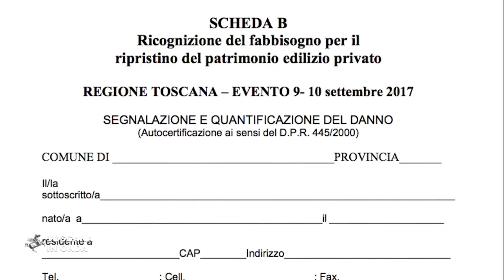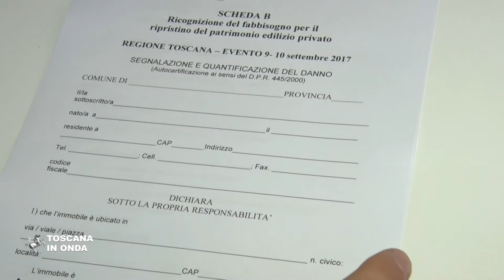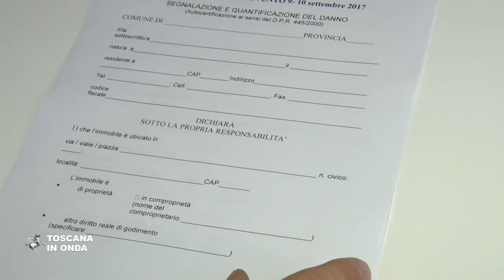Tutorial scheda B ricognizione danni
Per facilitare i cittadini che hanno subito danni in occasione degli eventi alluvionali apertura straordinaria del Genio civile di Livorno La notizia